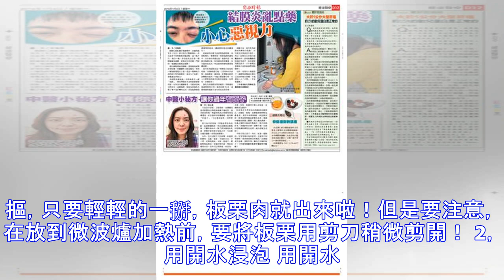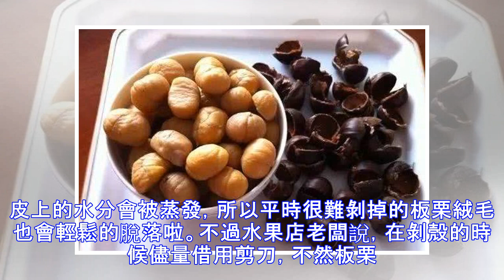板栗好吃但難剝？鄉下妹教你一招，不用手摳，輕鬆去皮去殼、剝出完整板栗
板栗是一種秋天當季的美食，經常在水果店都能看到，吃起來的口感並不像常見的水果，水分不多，但吃起來脆脆的，帶有香甜的口感，又比較清脆。 板栗可以直接剝殼吃，還能煲湯喝，像板栗燉排骨就是特別美味的。但你若想吃板栗，可還對面對一個問題，那就是剝殼，板栗雖然真的好吃，但是要剝出完整的板栗，不帶有板栗皮上的絨毛，這真的是太難了。每次吃板栗的時候，總是吃了一嘴的板栗皮，著實影響口感！那這該咋辦呢？板栗好吃但難剝？水果攤販教我“3招”，不用手摳，輕鬆去皮去殼！ 1，用微波爐加熱 去水果店買新鮮板栗的時候，水果攤販分享了不少實用的經驗，還直說剝板栗並沒有想像中的那麼難，只要掌握好了技巧，使得板栗肉和板栗皮剝離...